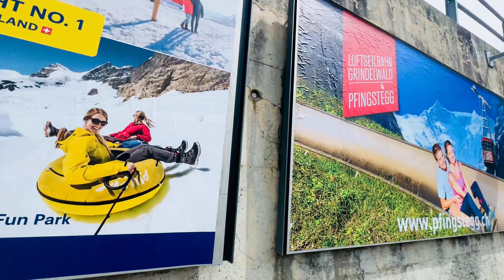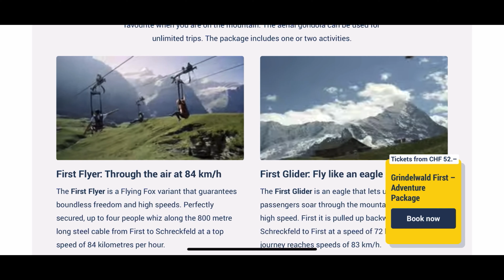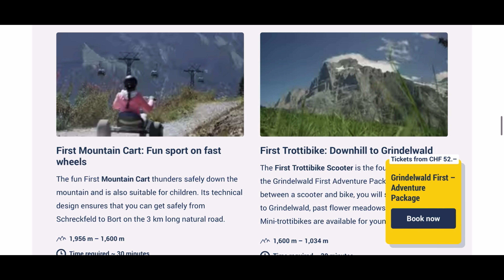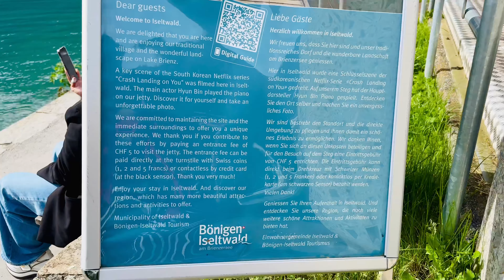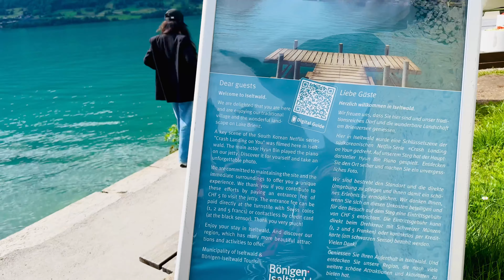Switzerland Episode 4 | Grindelwald: Where Adventure Meets Serenity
Nestled in the heart of the Swiss Alps, Grindelwald is a picturesque village that captivates visitors with its breathtaking landscapes and charming atmosphere. Known for its stunning views of the Eiger North Face, Grindelwald offers an array of activities for every season.

1. **Hiking and Climbing:** Explore trails like the Eiger Trail and hike to picturesque spots such as Bachalpsee Lake.
2. **Skiing and Snowboarding:** Enjoy world-class slopes in the Jungfrau region, perfect for winter sports enthusiasts.
3. **First Cliff Walk:** Take a thrilling walk along the cliff edge with panoramic views.
4. **Jungfraujoch:** Visit the "Top of Europe" for a once-in-a-lifetime experience at the highest railway station in Europe.
5. **Glacier Gorge:** Wander through the dramatic gorge, featuring waterfalls and striking rock formations.
6. **Paragliding:** Soar above the village and take in the stunning alpine scenery from the sky.
7. **Mountain Biking:** Explore various trails that offer exciting rides for all levels.
8. **Grindelwald Museum:** Learn about the history and culture of this alpine village.